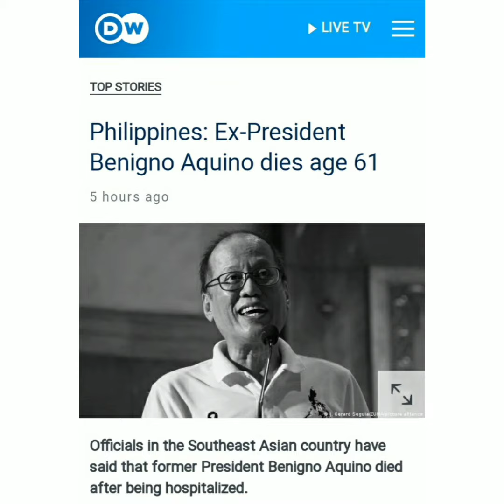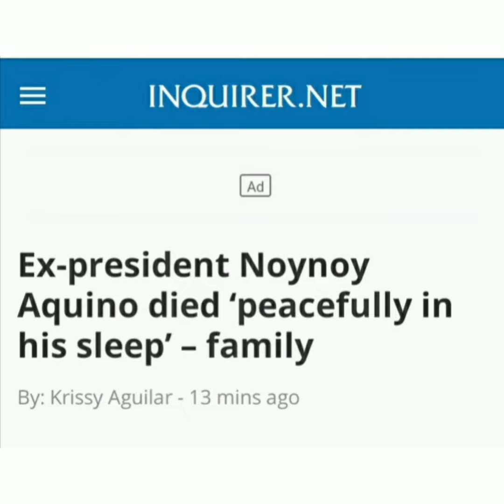The Cause of Death of Ex-Philippine President Aquino//Breaking News